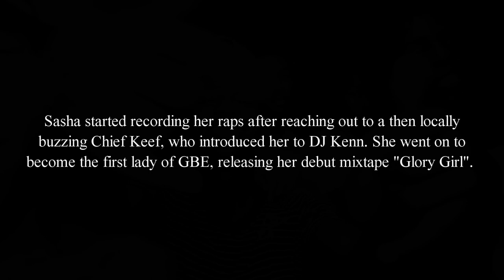Sasha Go Hard Interview: Chicago, Chief Keef, Tattoos & Rick Ross | LozzaMusic.com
Follow and ask for a follow back!

During her first visit to Europe to perform at Fabric club's 20th anniversary celebrations, got the chance to sit down with Chicago's hottest female rapper right now, Ms Sasha Go Hard, in her room at the Malmaison Hotel in London to get a deeper insight into her story so far and her motives behind doing what she does!

In the interview, Sasha speaks on:
[0:00] Being in London
[1:23] Growing up in Chicago
[2:13] Her tattoos
[2:42] Starting rapping with Chief Keef
[3:46] A funny story from her times with GBE
[4:24] Meeting Rick Ross for the first time
[5:12] Announces collaborations with Lil Durk and Lil Debbie

Download Sasha Go Hard's 'Nutty World' mixtapes and check out her new singles 'Problem' with Tink (video by A Zae Productions) and 'Gimme Mo' with BJ The Chicago Kid.